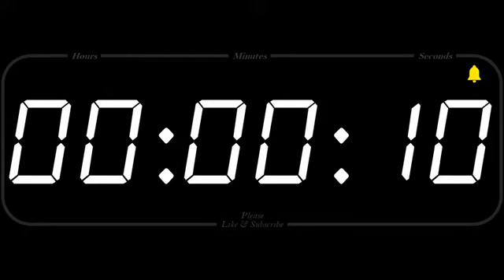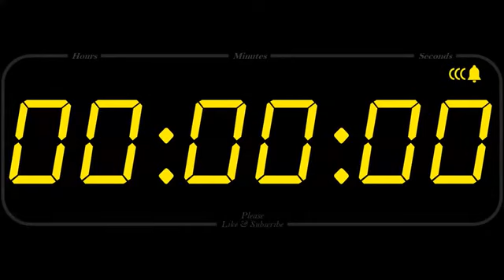timer 10 min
I uploaded this for my own use but thought others may find it useful.